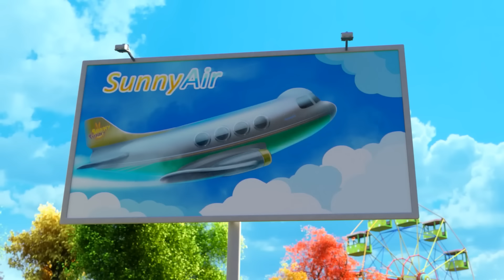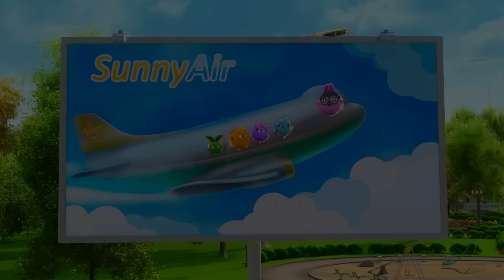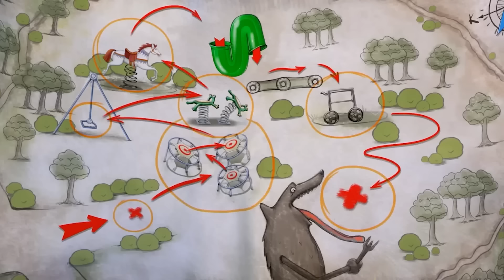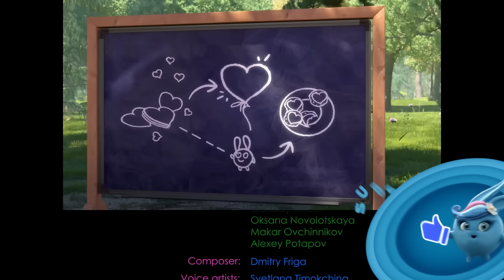SEASON 1 MARATHON! | Sunny Bunnies | Cartoons for Kids | WildBrain Zoo